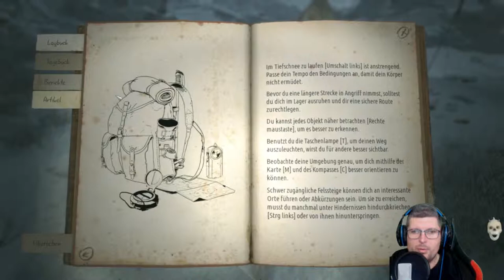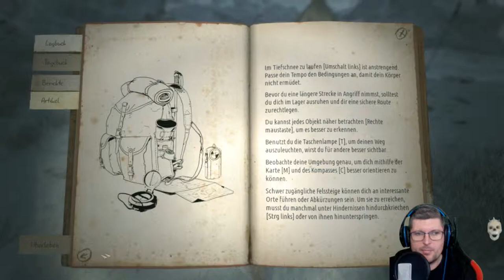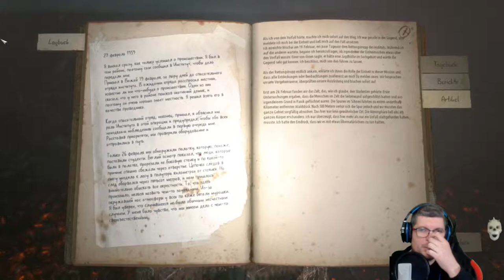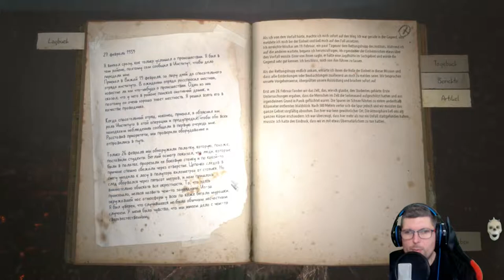KHOLAT 🥶⚰️ #01 Let´s Play (German) Der Berg der TOTEN [Basis einer wahren Begebenheit]